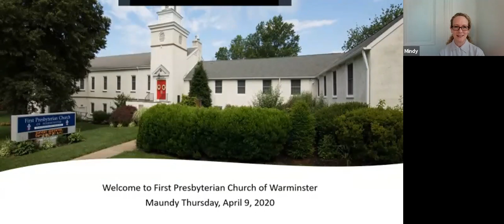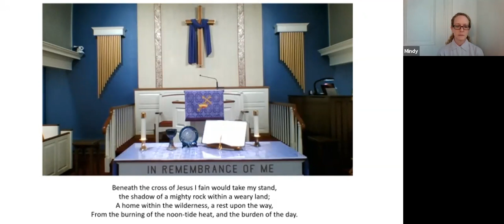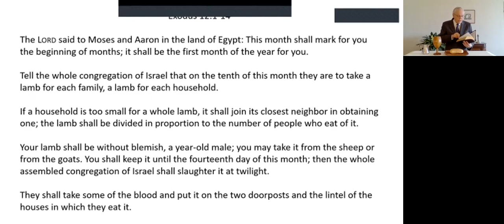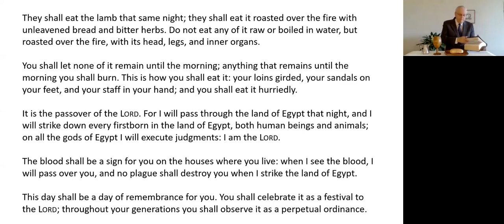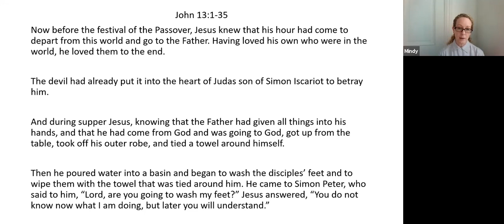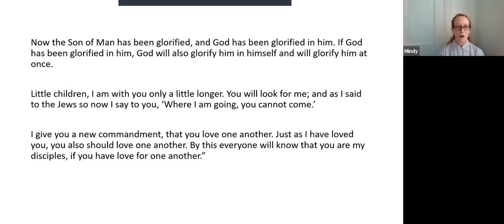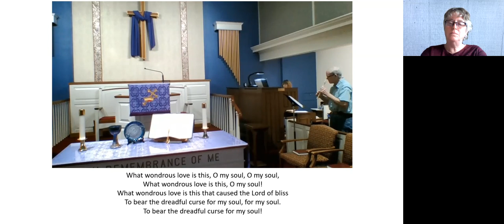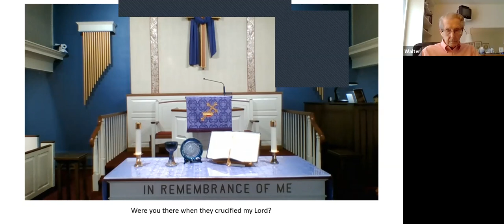Maundy Thursday Worship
First Presbyterian Church of Warminster - Maundy Thursday Virtual Worship Service